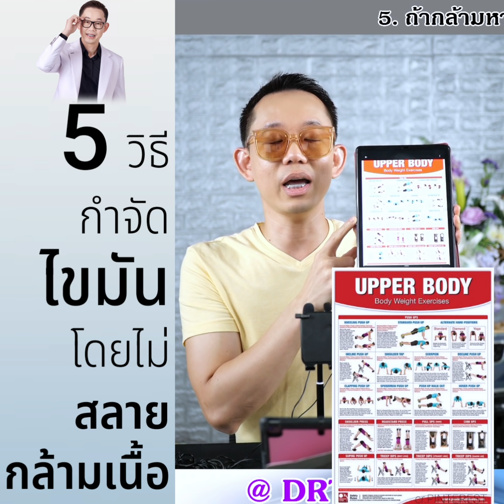5 วิธีกำจัดไขมันโดยไม่สลายกล้ามเนื้อ 🪄👑